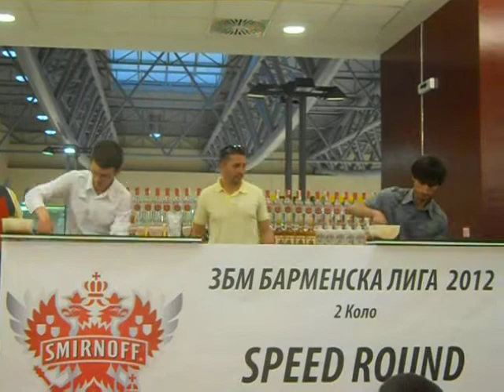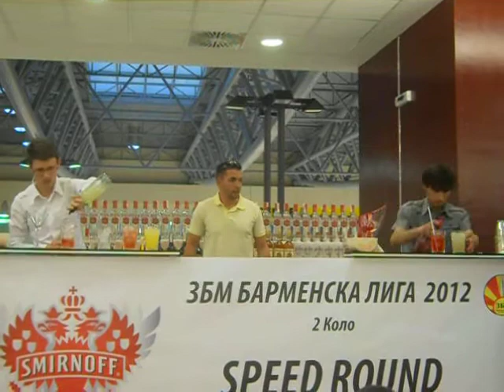Martin Petrushevski speed round finale - Skopje, Dracevo